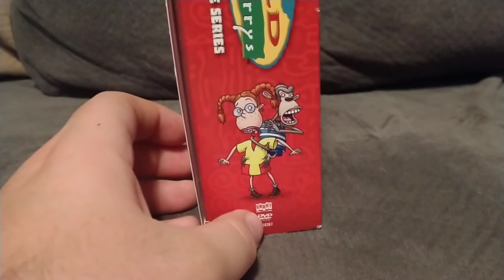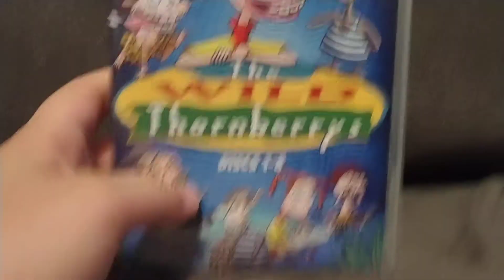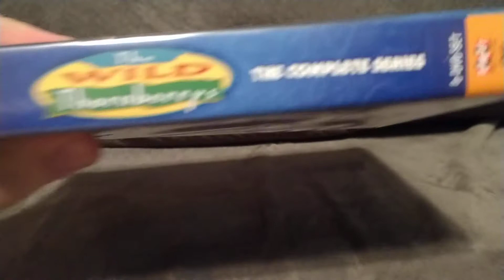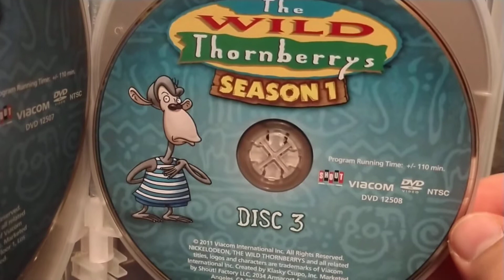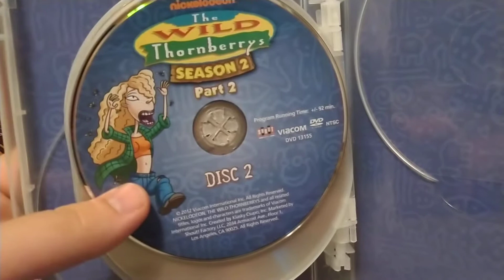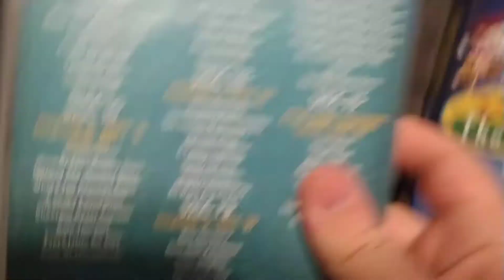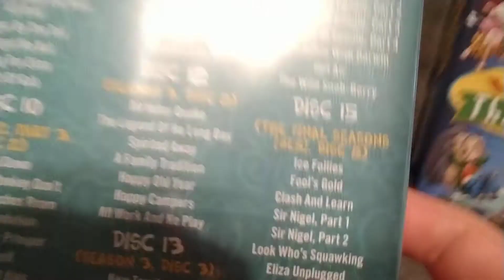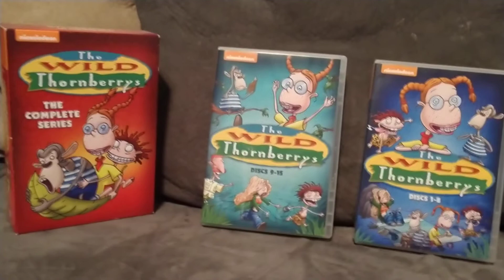The wildthotnberrys on DVD the complete season on dvd